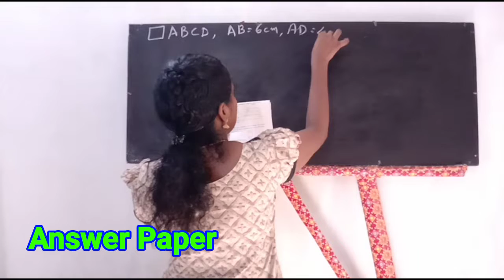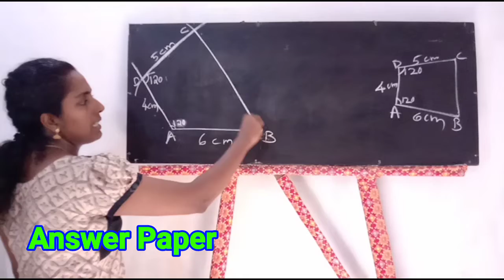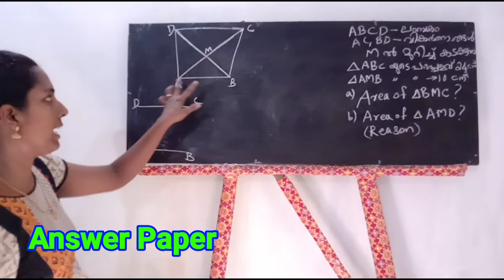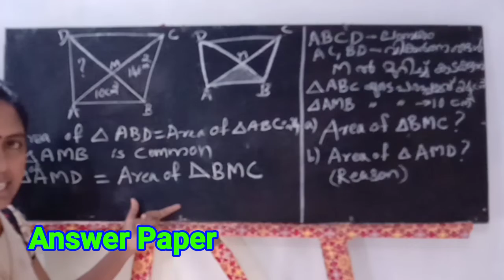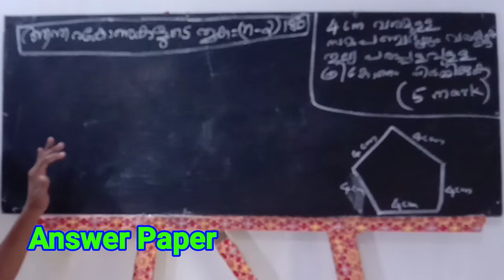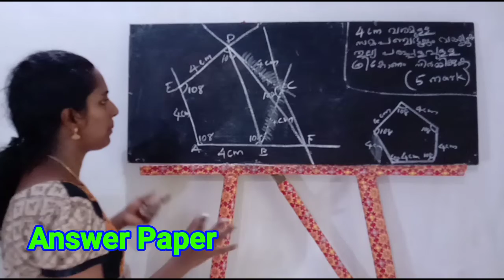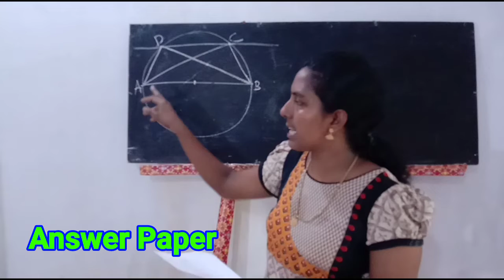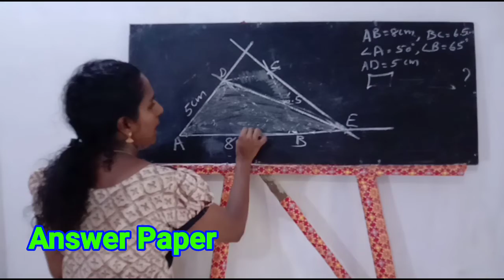Std 9 Chapter 1 part 4 mathematics Kerala Syllabus Area ഏരിയ scert Kerala state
Std 9 Chapter 1 Part 4 Mathematics Kerala Syllabus  Area ഏരിയ Scert  Kerala State Syllabus
     Learn How to Drow Regular Pentagon, and How to Drow a Triangle with Same Area of Pentagon
Learning this chapter will help you to get more marks with minimum Effort
Kerala Syllabus Mathematics Standard 9 Chapter 1